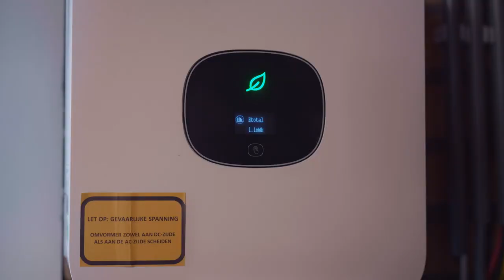Vol energie naar een duurzamer energieverbruik | Enexis